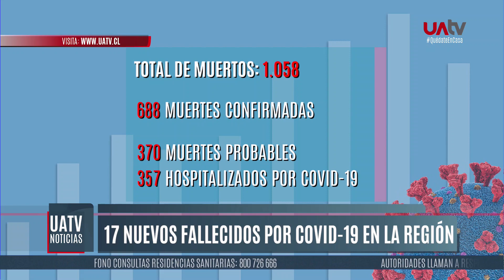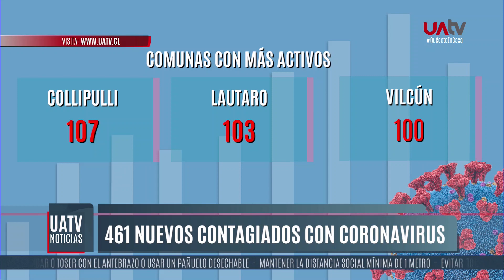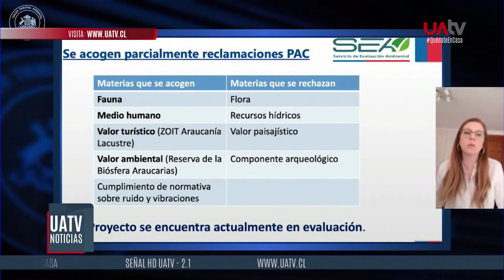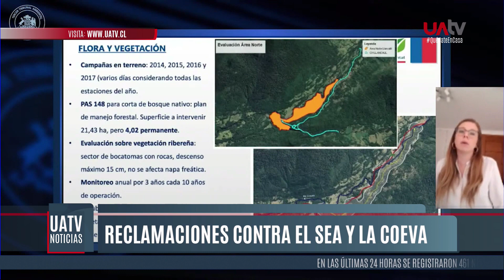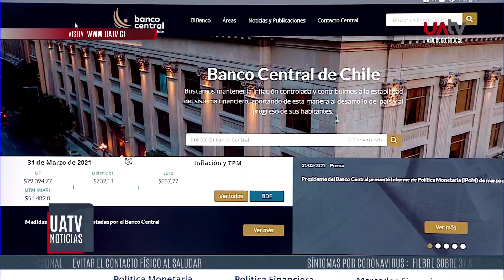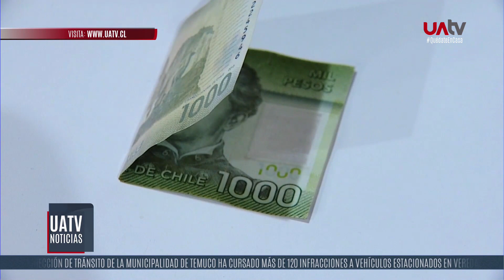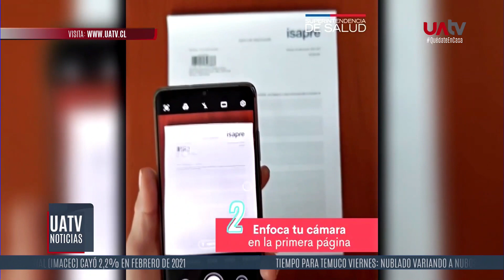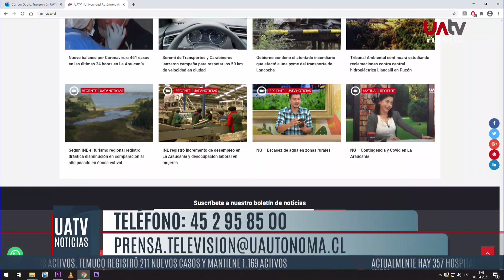UATV Noticias - 1 de abril del 2021